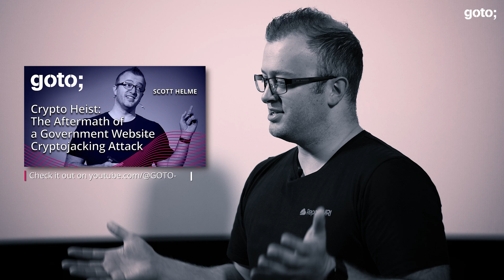Crypto Heist in 4 Minutes • Scott Helme • GOTO 2023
Scott Helme - Security Researcher, Hacker & Founder of Report URI & Security Headers @ScottHelme

ABSTRACT
I uncovered and investigated one of the largest Cryptojacking attacks ever seen, which impacted more than 5,000 websites that we know of. The attack also affected Government Websites all around the World, from the USA to Australia. For such a potentially devastating attack, we're lucky that all the hackers decided to do was mine Cryptocurrency. Just think of all the really evil things that are possible if you were to infect a website with malicious JavaScript. What would you do?

In this talk I'll walk you through the discovery and investigation of the attack, look at how Governments around the World handled their remediation poorly, and discuss how you can stop your website becoming the victim of similar attacks that continue to this day. [...]

RECOMMENDED BOOKS
Andy Greenberg • Tracers in the Dark •
Andy Greenberg • Sandworm •
Andy Greenberg • This Machine Kills Secrets •
Thomas J. Holt, Adam M. Bossler & Kathryn C. Seigfried-Spellar • Cybercrime and Digital Forensics •